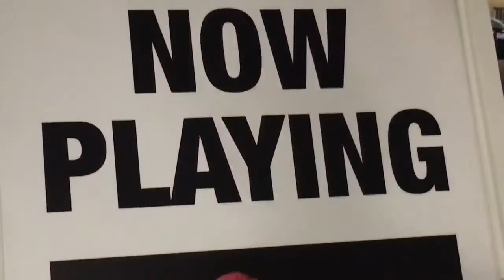Tony Thompson Jazz Mas Que Nada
Quartet performs live in Raleigh at well-known Jazz Club, C Grace.  As always, an exciting presentation.  Me on piano/vocals, John Simonetti on bass; Debbie Naves on percussion and Andy Trexler on drums.